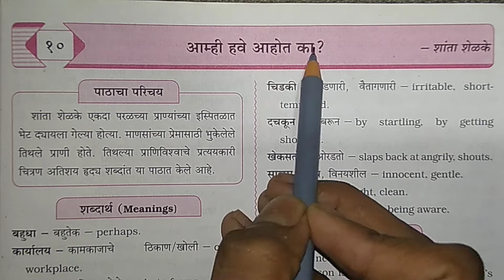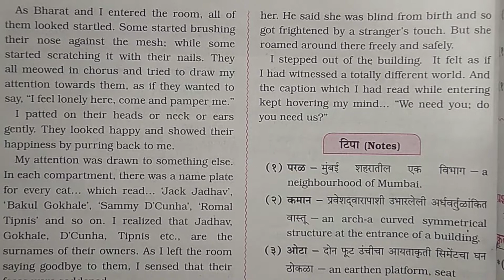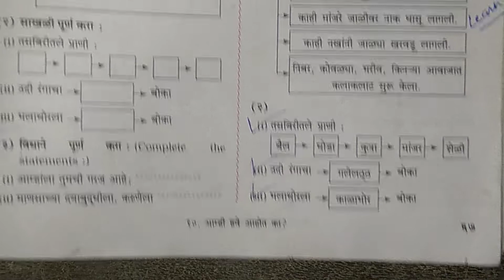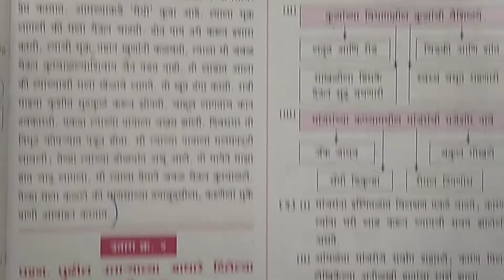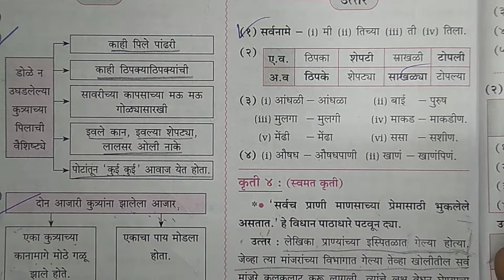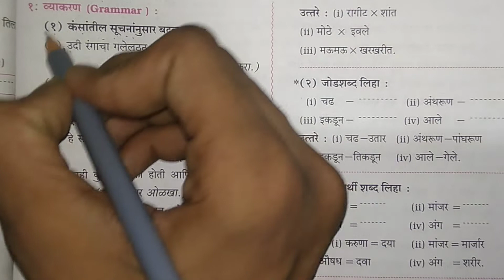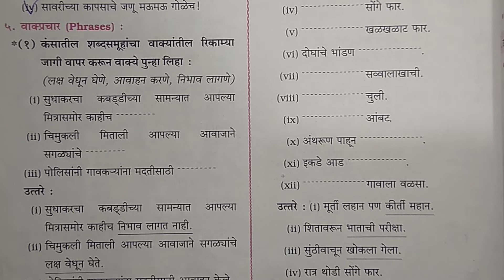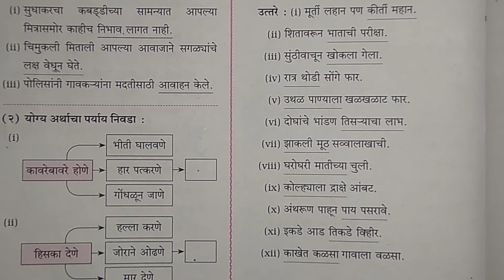standard 8 Marathi chapter 10 Aamhi have aahot ka? question answers